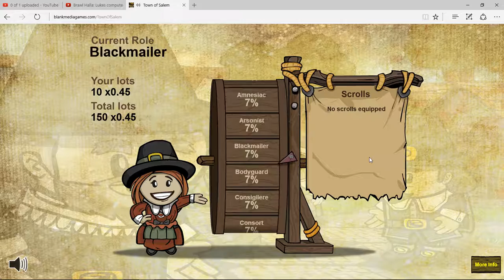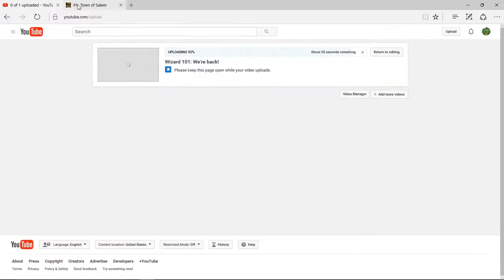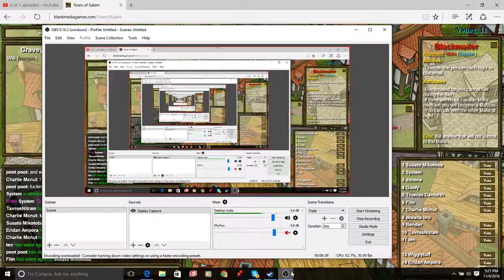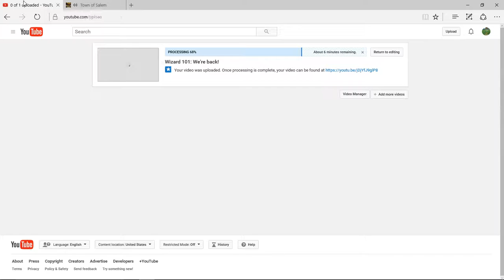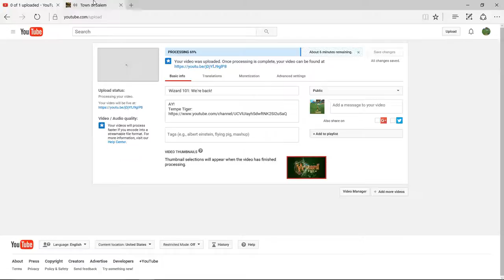Town of Salem: Back to old tricks!